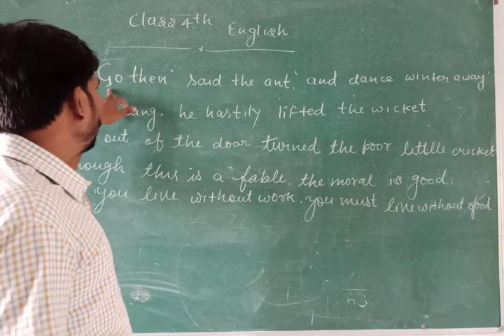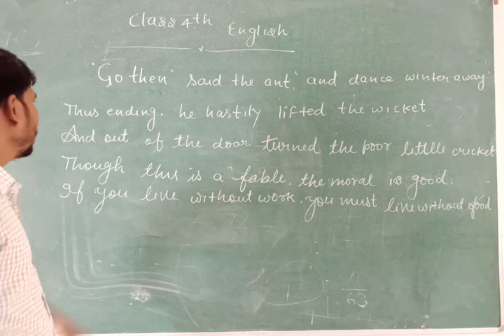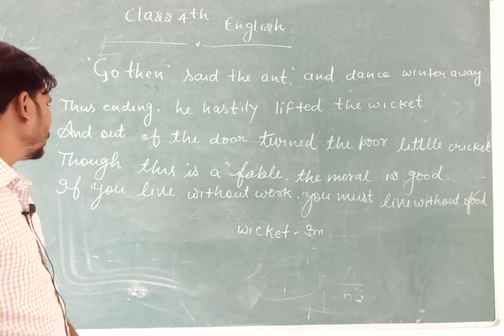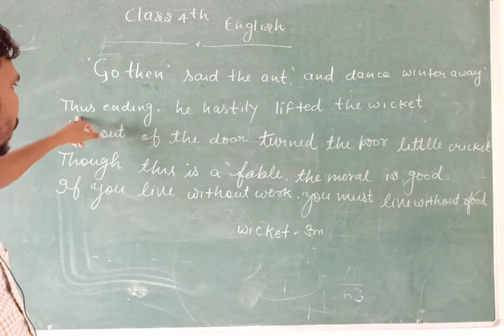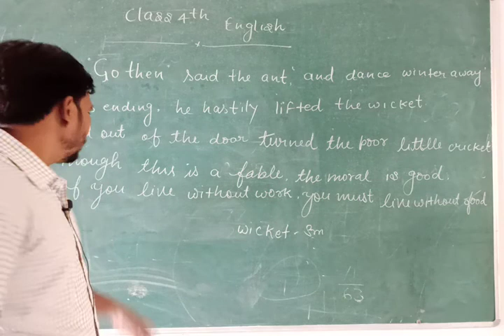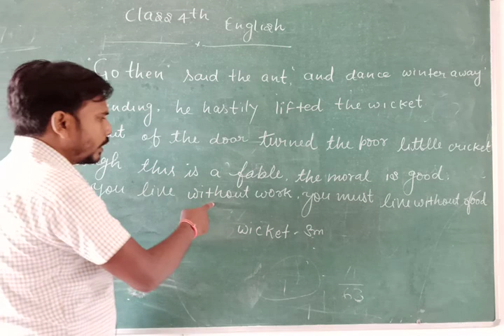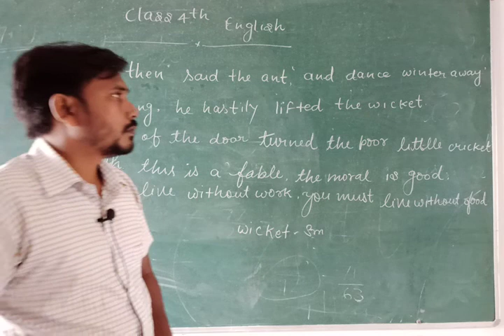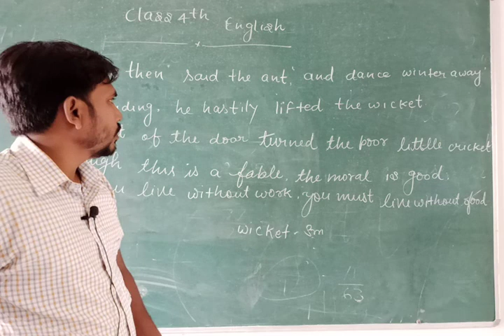Class 4 English 5 Aug